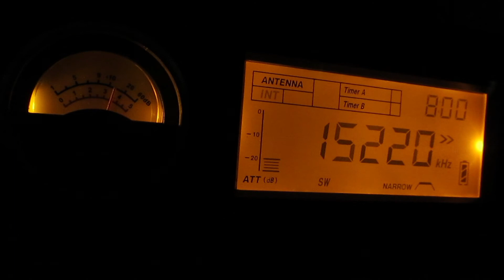FEBA RADIO Moosbrunn,Austria 15220KHzwith moni whip im the mountains 20 Jan 2013 0800UTC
QTH: 34°51'46.27"N  136°23'9.65"E   Elevation 156m  recieved in Japan